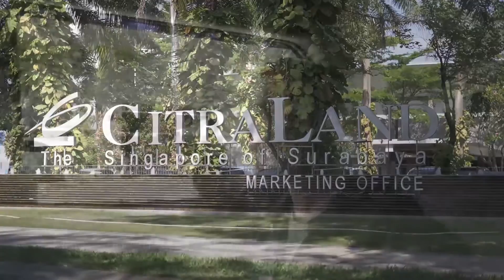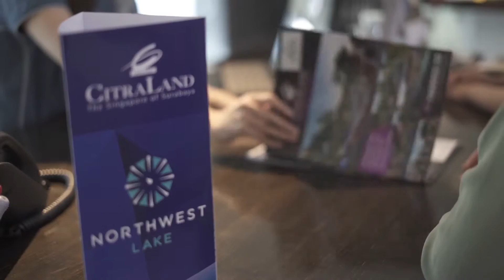RUMAH KEKINIAN NORTHWEST 2019